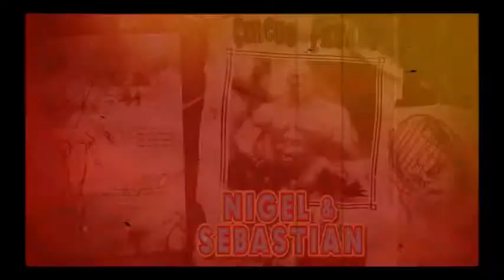Let's Play Typing of the Dead P3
Typing of the dead with tainted nugget